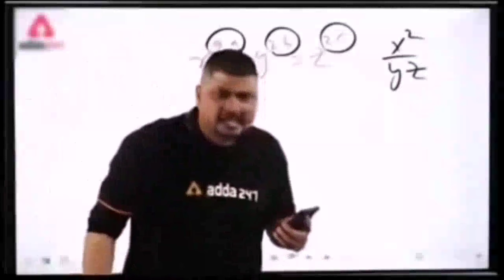Morning 🌄 time cricket 🏏 match vlog with friends ☺️ .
सुबह  टाइम क्रिकेट दोस्तों के साथ मैच व्लॉग ☺️

cricket
 gopro cricket
cricket gopro
cricket match vlogs
 cricket highlights
cricket match
 taking high catches in cricket
how to take high catches in cricket
 runner in cricket
running in cricket
daily vlog
cricket with vishal shorts
cricket with vishal match vlog morning routine
 vlog morning
 morning routines
morning vlog
6am morning routine
 teen morning routine
6am morning routine working full time
morning god
productive morning study vlog
spending time by myself vlog
 summer morning routine
5am morning routine
 cricket match vlog sunday match vlog cricket home cricket official
subah taim kriket  doston ke saath maich vlog

FIELD, PEOPLE FROM DIFFERENT OCCUPATIONS.

💝Aacha Lage to Yaar dil se 💝
    Comments
                                   Please 🙏🙏🙏🙏